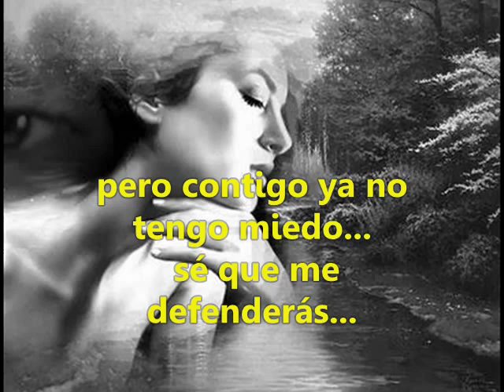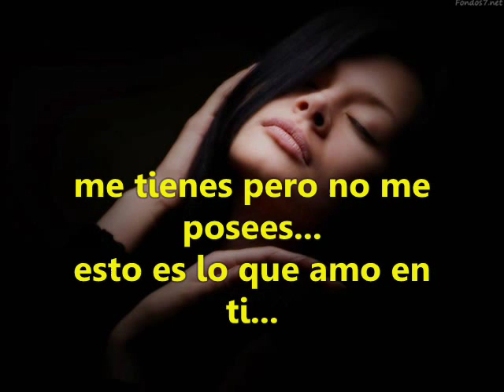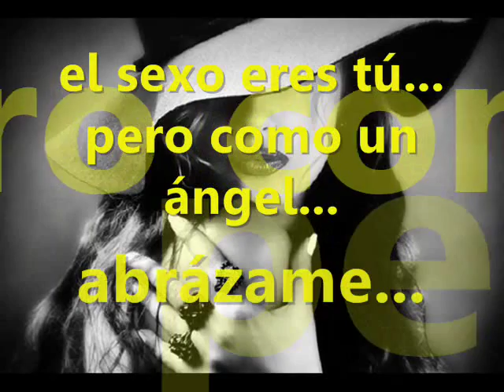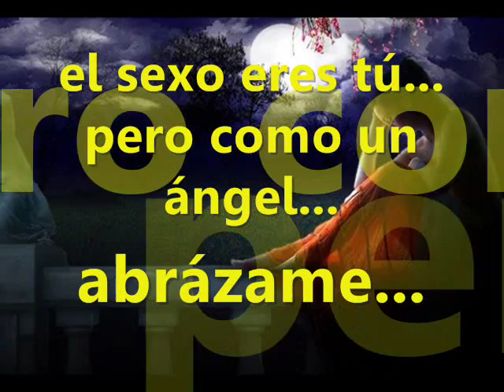leda battisti tu l'amore e il sesso con subs. en español video by Giovy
maravillosa cancion y voz muy sensual